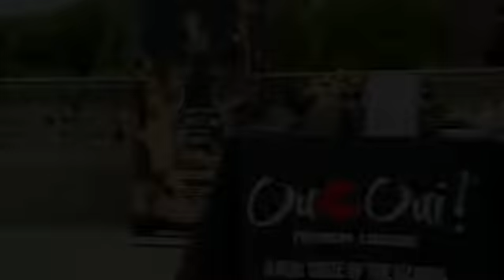Lose Yourself In Exotic Flavors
When you dive into our beautiful bottles of Ou-Oui! Premium Rum Liqueurs you'll not only taste the difference but also feel the REAL vibes of the Caribbean. REAL Passion Fruit, Guava and Pineapple along with a premium rum blend will have you making moves and saying OouuWeee!